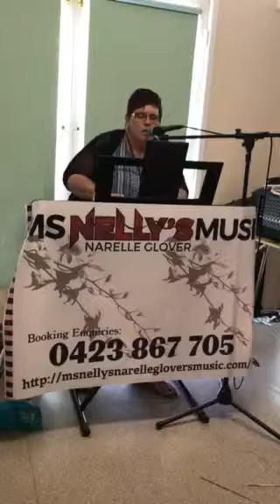I Know I’m not Perfect ....original written by Narelle Glover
Looking for acceptance